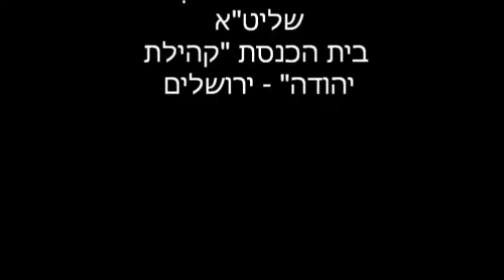תשעה באב | הסיבות השונות לחורבן בתי המקדש (מהר"ל) – הרב אורי שרקי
מתוך ספר "נצח ישראל" פרק ד להמהר"ל מפראג.